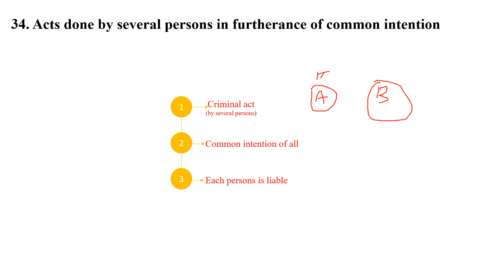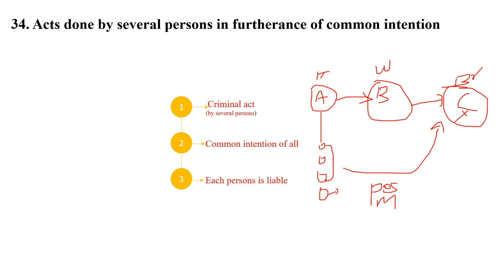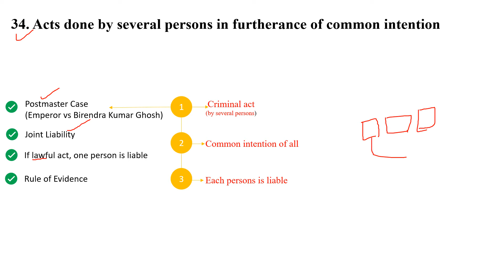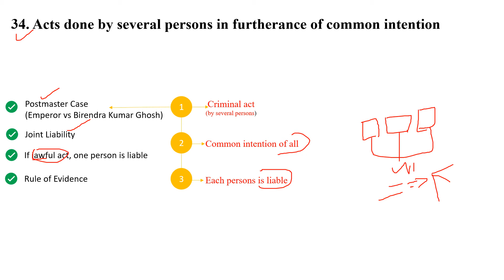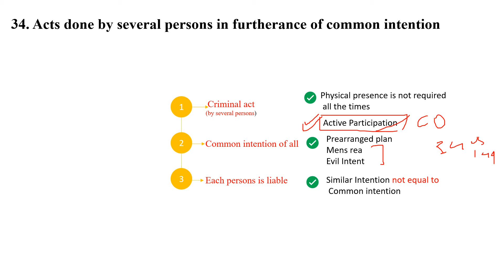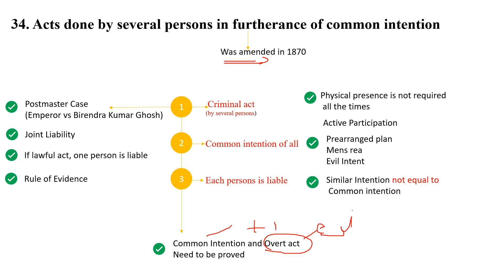JCJ Indian Penal Code Important MCQs TOP# 1Q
This portal is dedicated for Junior Civil Judge Exam, JCJ, Preparation and this study material contains multiple choice questions, MCQ, video law lessons, previous questions papers, translation, essay, judgement writing, current affair, mental ability and this online app is better than coaching, law classes offline, books. This judiciary Services Exam portal is helpful for preliminary, mains, and interview. For notification, syllabus, last date, centre, hall ticket please check official website of respective state high court